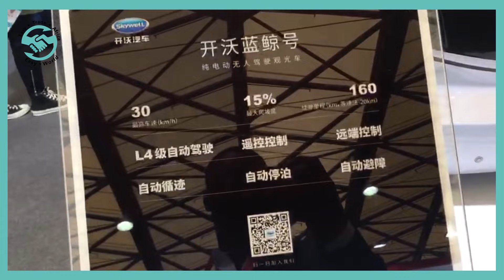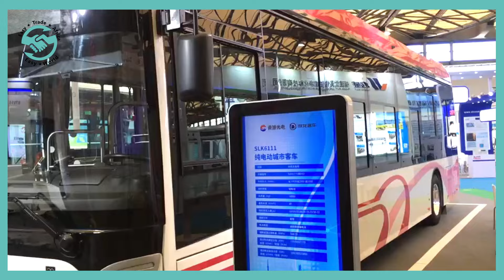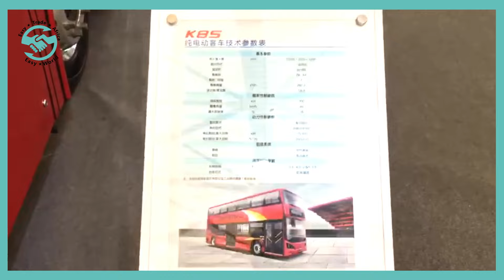EURO BUS EXPO | 上海国际客车展览会CIB EXPO | China International Bus Expo | EASY TRADE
China International BusExpo (CIBE) has a strong focus on showcasing the industrial leading innovations and technologies, providing professional services towards not only domestic but international audiences.

Starting from 2012, we have successfully organised 7 editions of CIBE with an ever growing number of exhibitors and professional visitors, an expending exhibition space, and improving quality of exhibiting products.